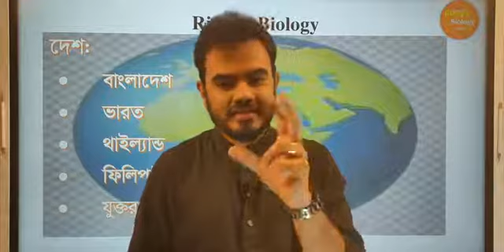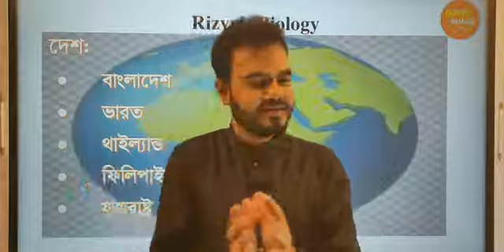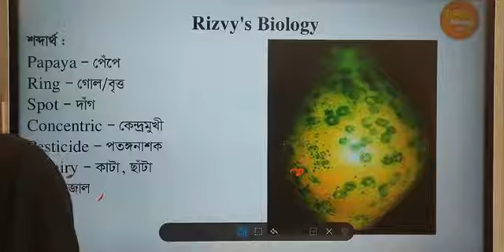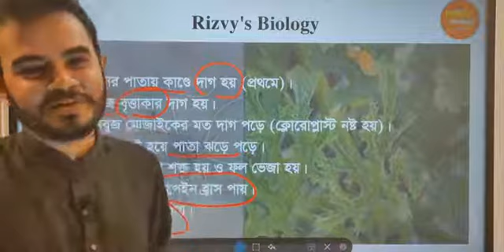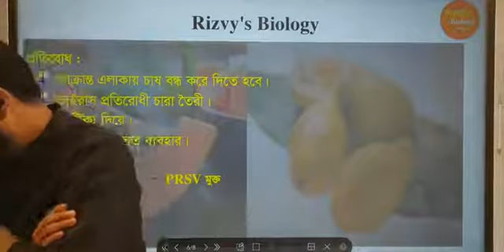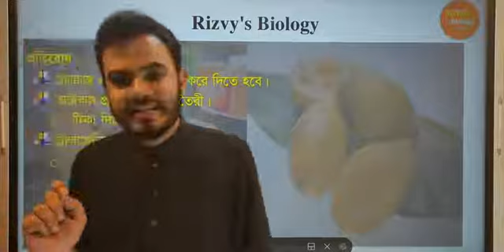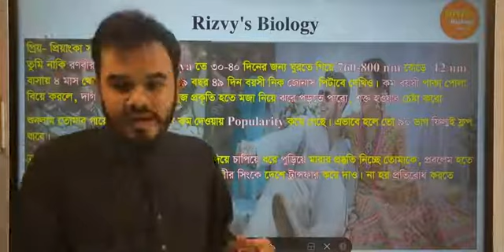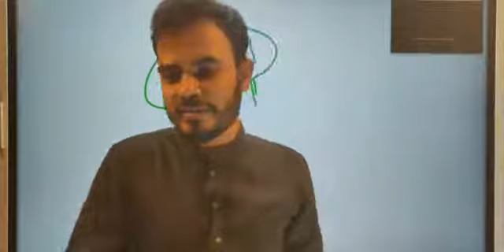গল্পে গল্পে পেঁপের রিংস্পট ভাইরাস (PRSV) । Rizvy's Biology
HSC
Biology 1st Paper
Chapter 4
অণুজীব